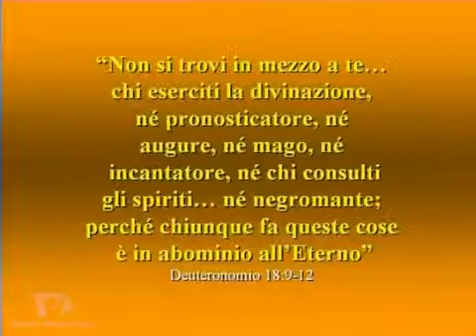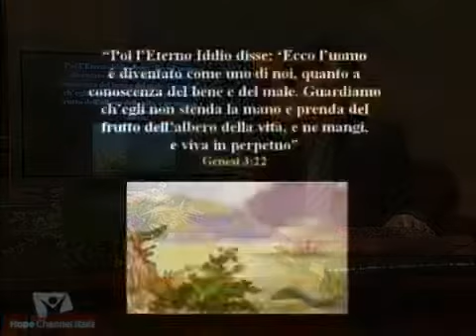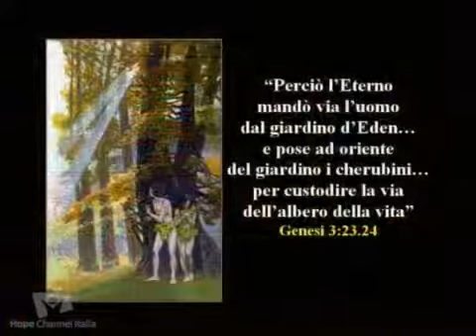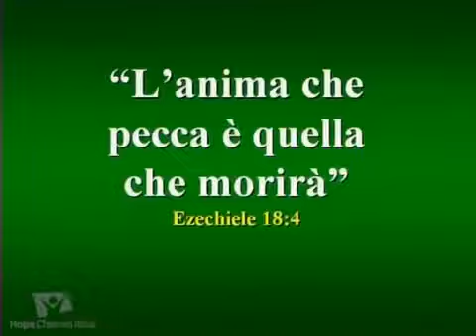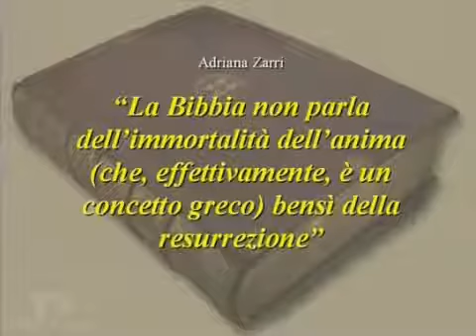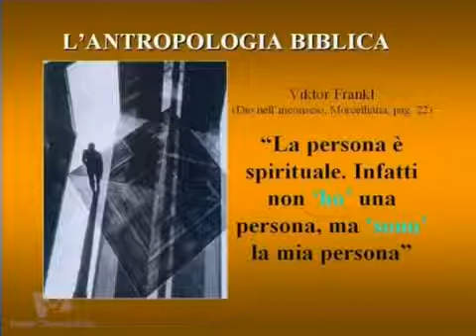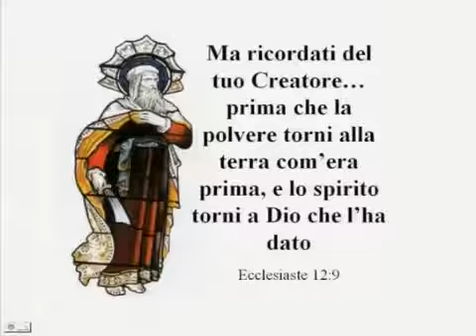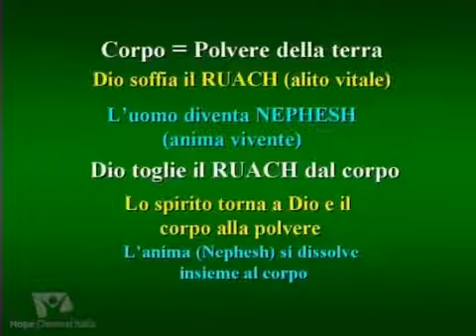Il sonno dei morti I parte3